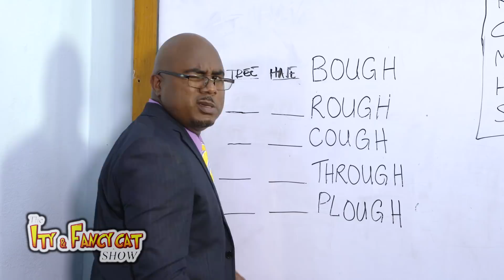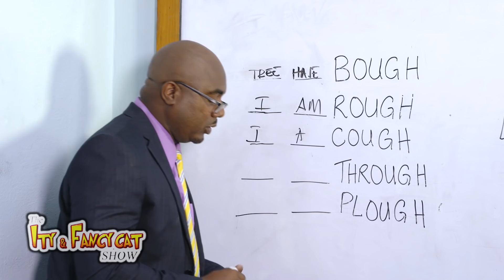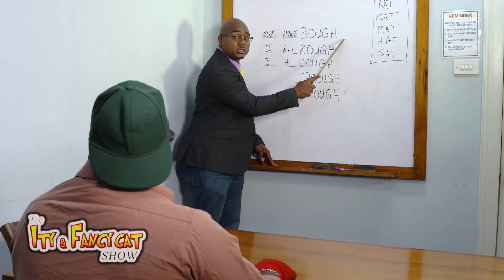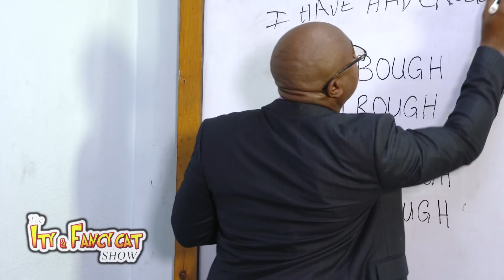Ity and Fancy Cat show: ENGLISH?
Is the English language really confusing? Watch Dutty Voice in English Class